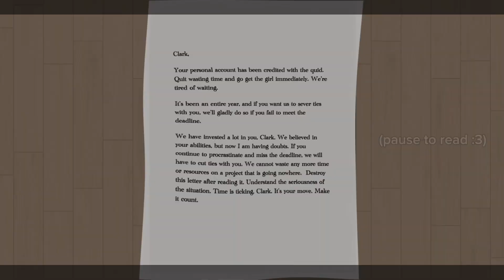I trusted you…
I’ve been planning this plot twist for months 😈